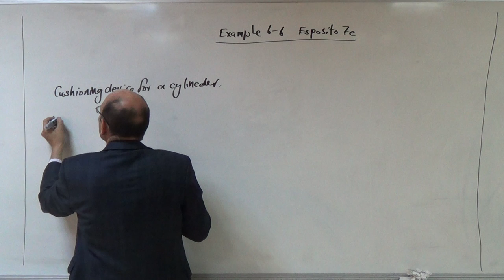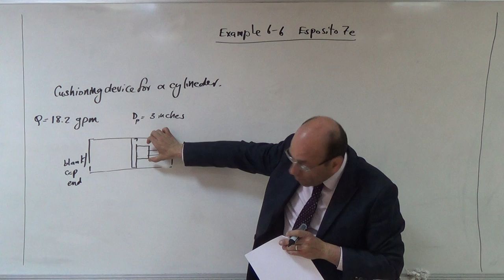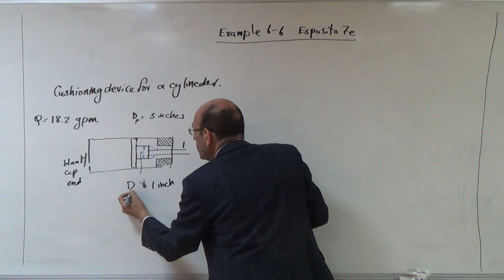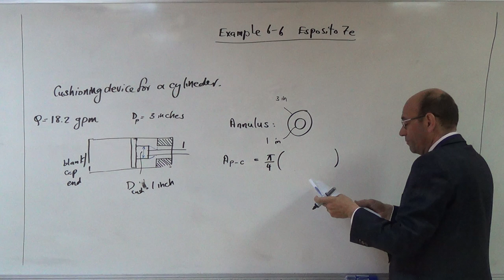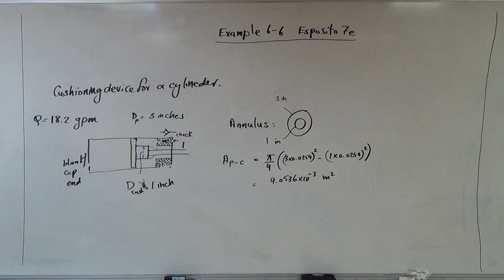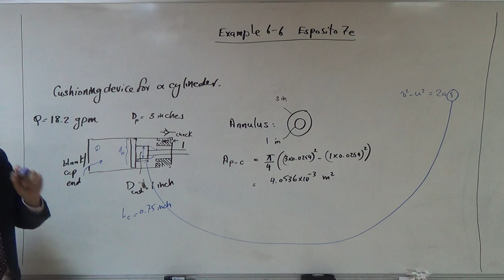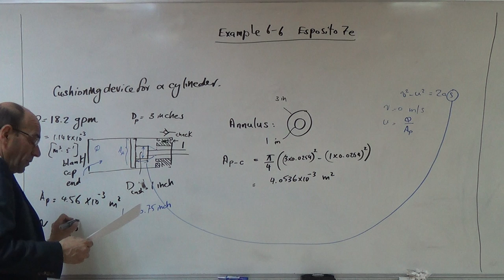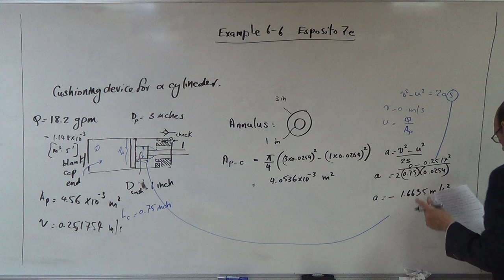Example on the Calculations for the Cusioning Device (Ex 6.6 Esposito 7e) (a), 26/4/2017